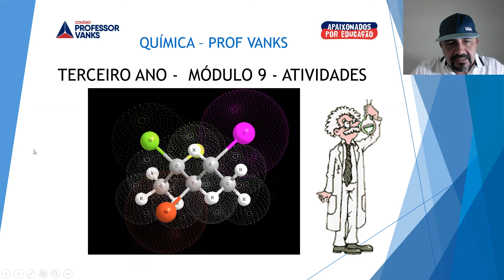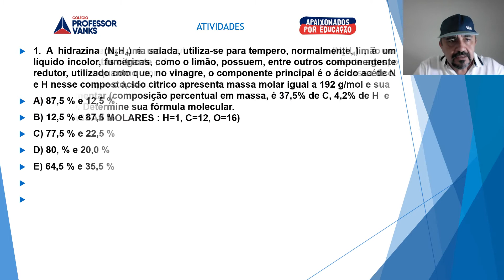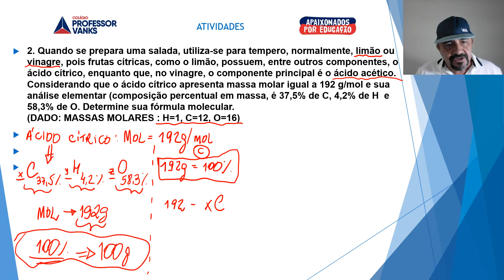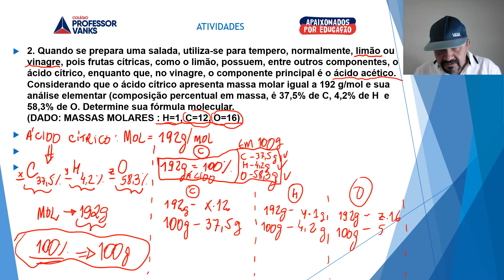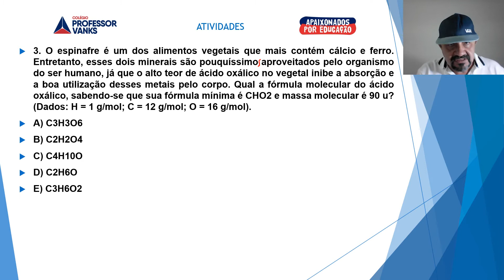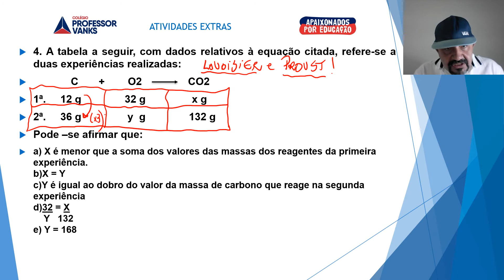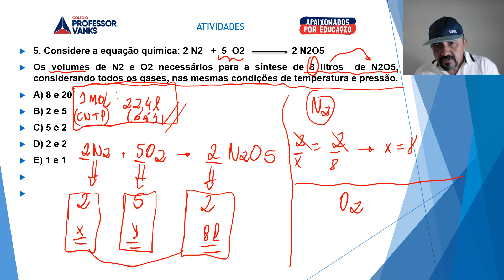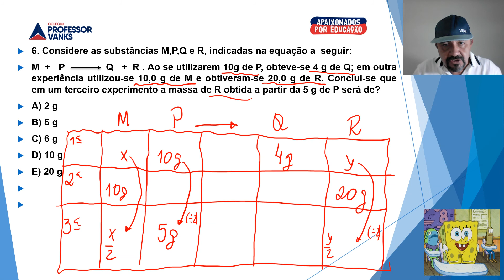QUÍMICA TERCEIRO ANO AULA 33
RESOLUÇÃO ATIVIDADES ESTEQUIOMETRIA